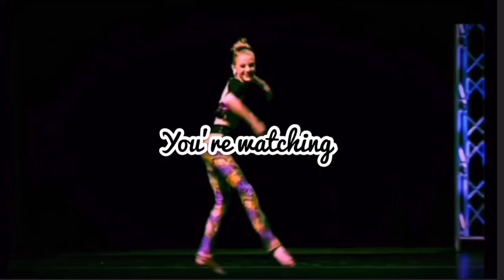Each Girl’s Most Uncomfortable Solo RANKED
Goal:100?